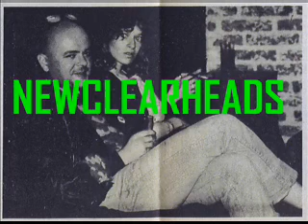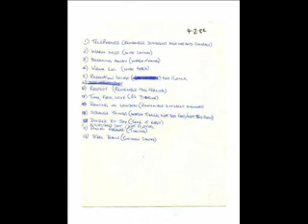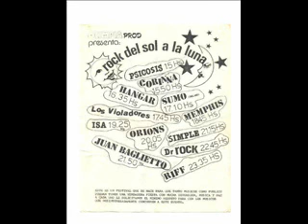ESPECIAL LUCA PRODAN - FALSO IMPOSTOR - 22/12/2011 - PART 1/2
22 DE DICIEMBRE SUMO LUCA PRODAN STEPHANIE NUTTALL ALFREDO ROSSO MANICURED NOISE ENTREVISTA INTERVIEW ESPECIAL FALSO IMPOSTOR MARCELO GILLESPIE RODRIGUEZ